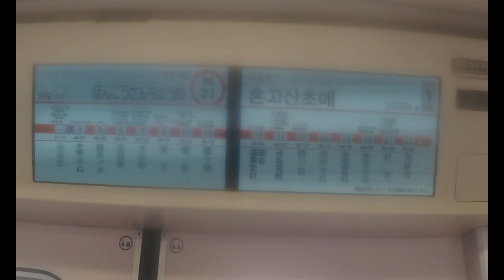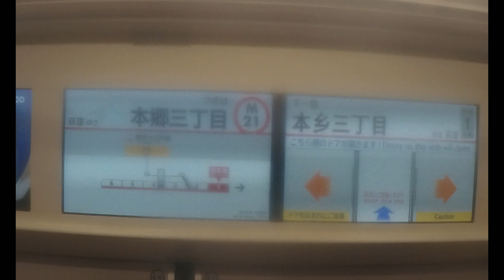【東京メトロ丸ノ内線】 2000系2120F 荻窪行き 後楽園～本郷三丁目